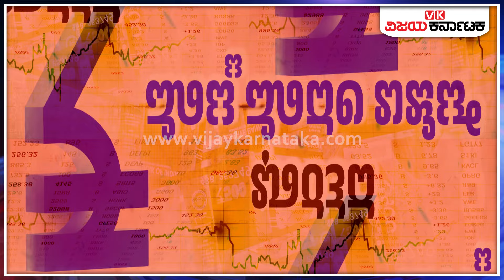Interesting Facts Of Indian Budget : ಕೇಂದ್ರ ಬಜೆಟ್‌ ಲೀಕ್‌ ಆಗಿತ್ತು ಅಂದ್ರೇ ನಂಬ್ತೀರಾ? | Vijay Karnataka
ನೀವೆಲ್ಲಾ ಪ್ರಶ್ನೆ ಪತ್ರಿಕೆ ಲೀಕ್‌ ಬಗ್ಗೆ ಸುದ್ದಿ ಓದಿರ್ತಿರಿ.. ಕೇಳಿರ್ತಿರಿ.. ಆದರೆ, ನಮ್ಮ ಕೇಂದ್ರ ಬಜೆಟ್‌ ಲೀಕ್‌ ಆಗಿತ್ತು ಎಂದರೆ ನಿಮಗೆ ನಂಬಲಿಕ್ಕೆ ಆಗುತ್ತಾ? ನಂಬಲೇಬೇಕು. ಅದೇ ರೀತಿ ಭಾರತದ ಮೊದಲ ಬಜೆಟ್‌ ಮಂಡನೆಯಾಗಿದ್ದು 1860ರಲ್ಲಿ ಎಂಬುದು ನಿಮಗೆ ಗೊತ್ತಾ? ಒಂದೇ ಕುಟುಂಬದ ಮೂವರು ಕೇಂದ್ರ ಬಜೆಟ್‌ ಮಂಡಿಸಿದ್ದಾರೆ ಎಂಬುದು ನಿಮಗೆ ನೆನಪಿದ್ಯಾ? ಸ್ವಾತಂತ್ರ್ಯ ಬಂದು ಸುಮಾರು 50 ವರ್ಷ ಆದ್ರೂ ನಮ್ಮ ಬಜೆಟ್‌ ಅನ್ನು ಬ್ರಿಟಿಷರಿಗೋಸ್ಕರ ಸಂಜೆ 5 ಗಂಟೆಗೆ ಮಂಡಿಸಲಾಗುತ್ತಿತ್ತು ಎಂಬುದು ನಂಬೋಕೆ ಆಗುತ್ತಾ? ಇಂತಹ ಅನೇಕ ಸ್ವಾರಸ್ಯಕರ ಸಂಗತಿಗಳು ಕೇಂದ್ರ ಬಜೆಟ್‌ ಸುತ್ತಾ ಇವೆ.
ಭಾರತದ ಮೊಟ್ಟ ಮೊದಲ ಬಜೆಟ್‌
ಭಾರತದ ಮೊಟ್ಟ ಮೊದಲ ಬಜೆಟ್‌ ಮಂಡನೆಯಾಗಿದ್ದು ಏಪ್ರಿಲ್‌ 07 1860ರಲ್ಲಿ. ಆಗ ಭಾರತದಲ್ಲಿ ಬ್ರಿಟಿಷ್‌ ಆಡಳಿತವಿತ್ತು. ಬ್ರಿಟಿಷ್‌ ಈಸ್ಟ್‌ ಇಂಡಿಯಾ ಕಂಪನಿಯ ಜೇಮ್ಸ್‌ ವಿಲಿಯಮ್ಸ್‌ ಅವರು ಅವತ್ತಿನ ಬಜೆಟ್‌ ಅನ್ನು ಮಂಡಿಸಿದ್ದರು. ಆಗ ಇನ್ನು, ಹಣಕಾಸು ಸಚಿವ ಎಂಬ ಪದವಿ ಇದ್ದಿಲ್ಲ. ವೈಸರಾಯ್‌ ಎಕ್ಸಿಕ್ಯೂಟಿವ್‌ ಸಮಿತಿಯ ಮೊದಲ ಹಣಕಾಸು ಸದಸ್ಯರಾಗಿದ್ದ ವಿಲಿಯಮ್ಸ್‌ ಅವರೇ ಮೊದಲ ಬಜೆಟ್‌ ಅನ್ನು ಮಂಡಿಸಿದ್ದರು.
ಸ್ವತಂತ್ರ ಭಾರತದ ಮೊದಲ ಬಜೆಟ್‌
ಸ್ವತಂತ್ರ ಭಾರತದ ಮೊದಲ ಬಜೆಟ್‌ ಮಂಡನೆಯಾಗಿದ್ದು ಯಾವಾಗ ಎಂದು ನೋಡುವುದಾದರೆ ನವೆಂಬರ್‌ 26, 1947ರಲ್ಲಿ.. ಅಂದ್ರೇ ಸ್ವತಂತ್ರ ಬಂದು ಮೂರು ತಿಂಗಳ ಬಳಿಕ ಅಂದಿನ ಹಣಕಾಸು ಸಚಿವ ಆರ್‌ಕೆ ಷಣ್ಮುಕಮ್‌ ಚೆಟ್ಟಿ ಅವರು ಬಜೆಟ್‌ ಅನ್ನು ಮಂಡಿಸಿದರು. ಅಂದಿನ ಬಜೆಟ್‌ ಗಾತ್ರ ಸುಮಾರು 197 ಕೋಟಿ ರೂ. ಮಾತ್ರ ಆಗಿತ್ತು. ಅದರಲ್ಲಿ 92 ಕೋಟಿ ರೂಪಾಯಿಯನ್ನು ರಕ್ಷಣೆಗೆ ಮೀಸಲಿಡಲಾಗಿತ್ತು ಎಂಬುದು ಕೂಡ ನಿಜ.